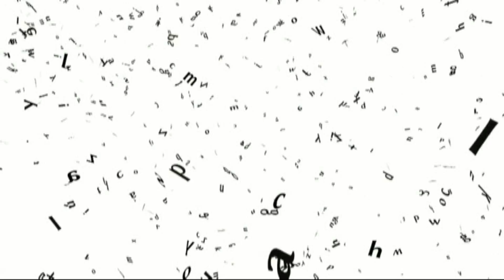Лидолия Никитина - "Слова". Читают Элла Якубенкова и Владислав Витковский